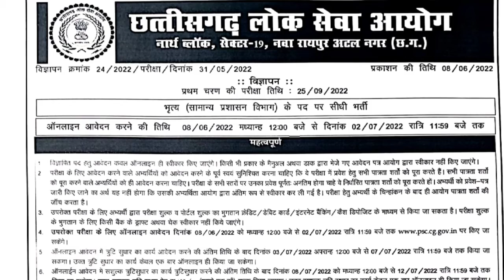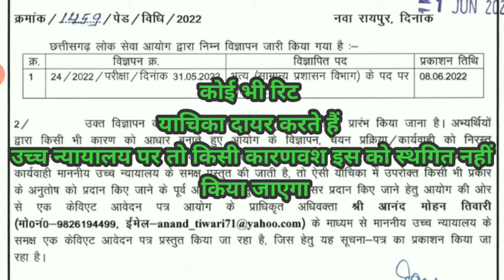|चपरासी की 80 पदों पर केविएट सूचना के संबंध| cgpsc peoun bharti Vacancy update 2022| peoun bharti|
चपरासी के 80 पदों पर भर्ती 2022,
मंत्रालय द्वारा भर्ती परीक्षा,
मंत्रालय द्वारा  चपरासी के पदों पर भर्ती,
peoun bharti Vacancy update,
चपरासी की पदों पर भर्ती विज्ञापन,
चपरासी की परीक्षा तिथि,
चपरासी के पदों पर बंपर भर्ती,
|छात्रावास अधीक्षक भर्ती 2022 |सब इंस्पेक्टर भर्ती 2022| छत्तीसगढ़ सामान्य ज्ञान| CG vyapam vacancy
छात्रावास अधीक्षक की तैयारी कैसे,
छात्रावास अधीक्षक का सिलेबस क्या है,
सब इंस्पेक्टर भर्ती की तैयारी कैसे करें ,
सिलेबस क्या होगी,
सब इंस्पेक्टर भर्ती से पूछे गए प्रश्न सामान्य ज्ञान,

watsapp group join 👇👇

|छत्तीसगढ़ सामान्य अध्ययन| SUB INSPECTORS GK QUESTIONS 2022| CG VYAPAM ADEO EXAM 2022 | CG PSC GK|

फेसबुक इंस्टाग्राम पर जुड़ने के लिए हमारे चैनल के
{ABOUT }पर जाएं

व्यापम से बहुत बड़ी खबर

CG VYAPAM ADEO HOSTEL WARDARN SUB INSPECTORS की तैयारी करना चाहते हैं हमारे यूट्यूब चैनल पर 10 जून से छात्रावास अधीक्षक की तैयारी साथ ही पुलिस भर्ती से संबंधित क्लास सुबह 8:00 बजे से लेकर 10:00 बजे तक रहेगी

TQ 👈🏻
ADEO CLASS- 08 2022|राष्ट्रीय ग्रामीण आजीविका मिशन NRLM| ADEO QUESTIONS PPARS 2022| adeo exam 2022|

hostel wardarn bharti, Amin
 patwari, sub-inspector bharti
watsapp group join 👇

CG VYAPAM current affairs MCQ
CG VYAPAM ADEO SYLLABUS 2022,
adeo ki taiyari kaise kre,
ADEO EXAM 2022,
ADEO cutt-off 2022,
ADEO EXAM cutt off,
CG VYAPAM patwari bharti cutt-off,
cg patwari cut off, cg patwari, cg new vacancy 2022, Cg vyapam patwari cut off 2022
cg adeo syllabus, cg vyapam, cg vyapam adeo, Cg vyapam adeo cut off
Cg vyapam adeo cut off 2017
cg hostel warden exam 2022, cg hostel warden recruitment 2022, cg hostel warden vacancy, Cg vyapam hostel warden vacancy 2022
cg hostel warden syllabus, cg hostel warden vacancy 2022, hostel warden syllabus 2022, Cg hostel warden syllabus 2022

indian constitution, constitution of india in hindi, interesting facts about constitution of india, Constitution of india
constitution, part 9, cg vyapam ki taiyari kaise kare, Constitution of cg
united states constitution, constitutional convention, us constitution, Constitution
parliament budget session
cgpsc, cgpsc mains test series, chhattisgarh, Cg psc constitution class
rrb group d exam date 2022, railway group d exam date 2022, rrc group d exam date 2022, Group d exam date 2022
railway group d exam date, group d exam date 2022, rrb group d, Rrb group d exam date 2022
rrb group d exam date, group d exam date 2022, group d exam date, Rrb group d exam date 2021
rrb ntpc cbt 2, ntpc cbt 2 paper solution, ntpc cbt 2 strategy, Ntpc cbt 2
rrb ntpc cbt 2 exam date 2022, rrb ntpc cbt 2, rrb ntpc cbt 2 exam date latest news, Rrb ntpc cbt 2 exam date
rrb ntpc cbt 2, rrb ntpc preparation, rrb ntpc cbt 2 preparation, Rrb ntpc cbt 2 current affairs
current affairs today, daily current affairs, last 6 months current affairs 2022, Current affairs 2022
daily current affairs, current affairs today, current affairs, Current affairs 2022 study
current affairs, daily current affairs, current affairs 2022, Current affairs mcq
current affairs today, cg adeo syllabus, cg current affairs, Current affairs adeo
cg history mcq, cgpsc, cg history, Cg vyapam history mcq
bank peon bharti 2022, districe and session judge shri muktsar sahib peon bharti 2022, rajasthan school peon bharti 2022, Peon bharti 2022
patwari pariksha,
abeo cgpsc, vinay study can, abeo, ABEO exam